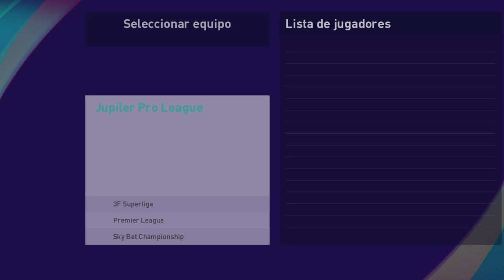PES LO HACE MUY BIEN EN SUDAMERICA..LA REIVINDICACIÓN DE LA SAGA???